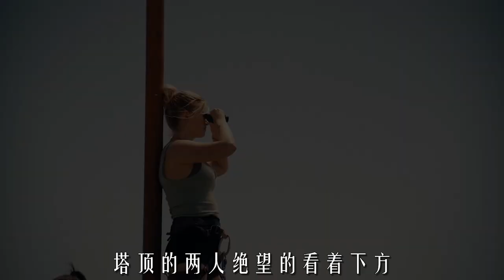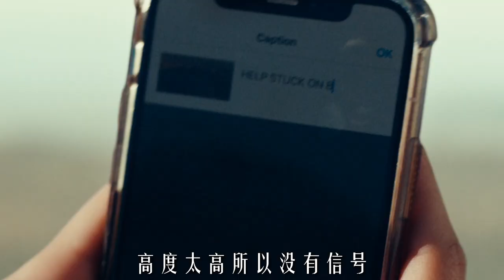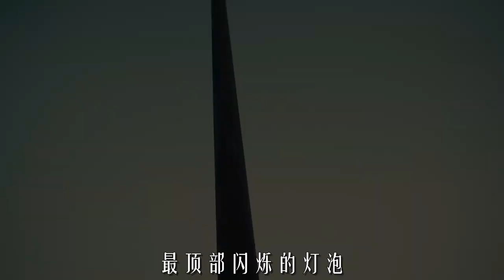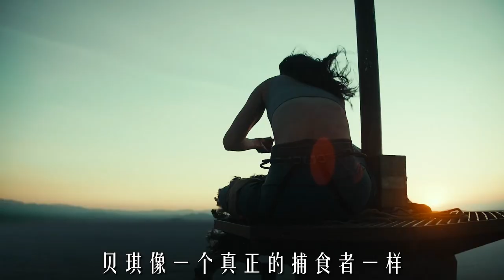外國人少是有原因的，看高塔上如何自救《墜落》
簡介：貝琪和亨特是一對喜歡追求刺激的好友，某天，她們攀上一座高達610米的電視塔後，意外受困於頂端，面對惡劣天氣和物資短缺，她們必須設法在令人暈眩的高度上活下去。